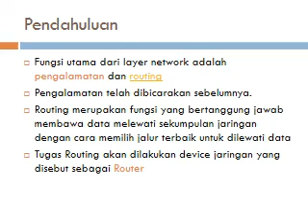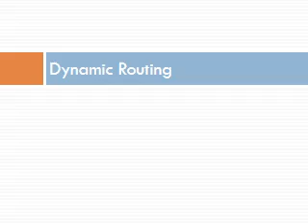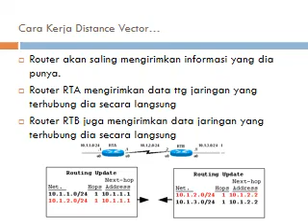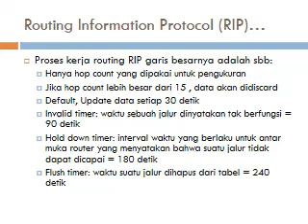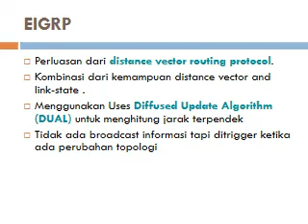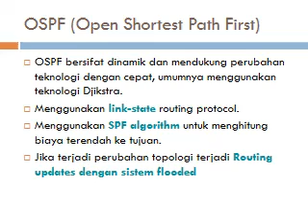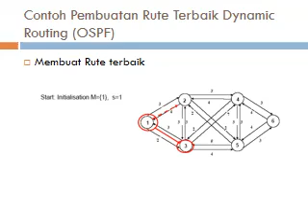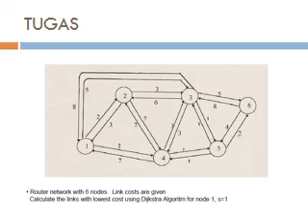Konsep dan Dasar Protokol Routing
Kuliah Online Jaringan Komputer Sub materi Konsep Dasar Routing dalam jaringan komputer